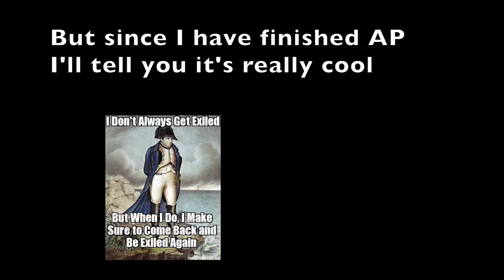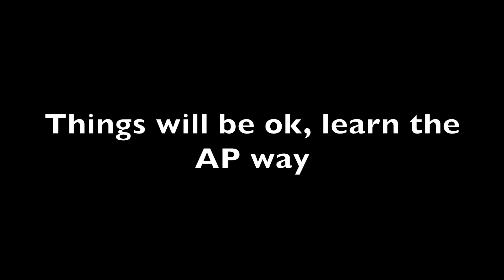Under the Sea AP Remix